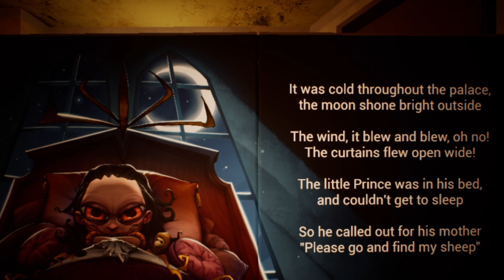AMAZING BABY : DARK WHISPER UPDATE THE BABY IN YELLOW ; FUNNY MOMENT #17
facebook myself
instragram
Google Plus